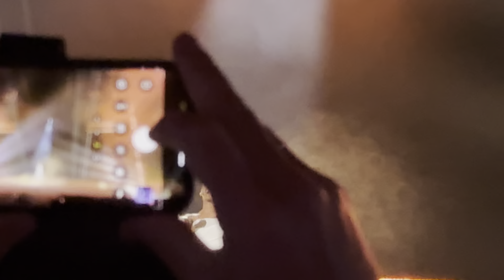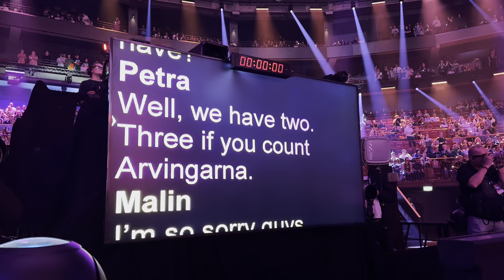The Sights & Sounds of Eurovision 2024